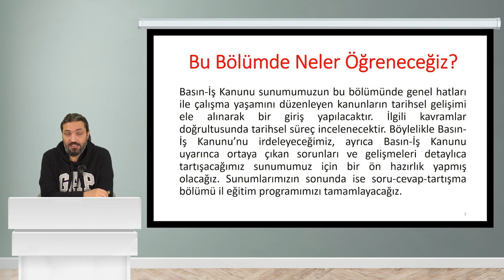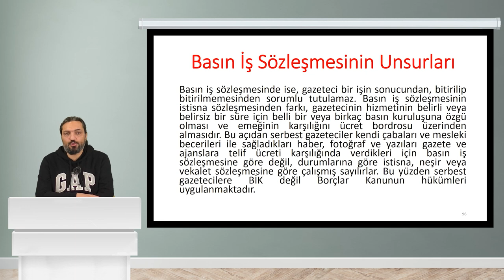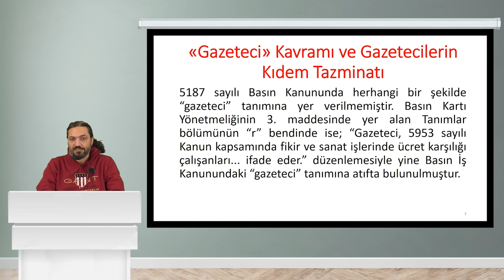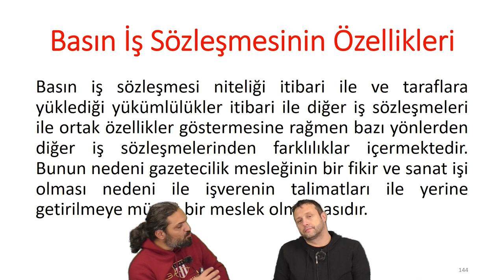Temel Basın İş Hukuku Tanıtım - Gedik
Çalışma ilişkileri içinde basın çalışanlarının çalışma koşullarının şekillenmesinde yasal düzenlemeler önemli bir yere sahiptir.

Basın sektöründeki işverenlerin ve çalışanların basın iş kanunu bilmeleri hem uygulama da hem de çalışma barışının tesisinde önemli bir konudur.

Temel Basın İş Hukuku Eğitimi ile katılımcılar:
●  Basın İş Kanunun tarihsel gelişim süreci
●  Basın İş Kanununda sözleşmeler
●  Basın İş Kanununda çalışma süreleri
●  Basın İş Kanununda tazminatlar ve hesaplanması
●  Basın İş Kanununda sözleşmenin son bulması
●  Basın İş Kanunu kapsamında karşılaşılan sorunlar başlıklarında bilgi sahibi olacaklardır.

Eğitim 60 Uzaktan Eğitim Saati Sürecektir.